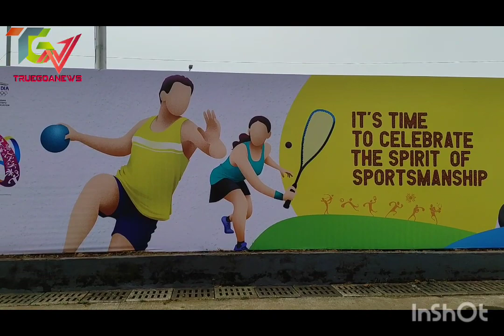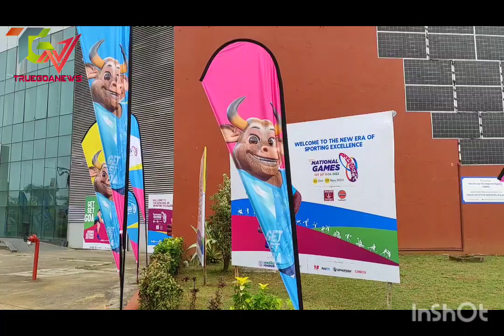Goan Badminton players,@37th National Games Goa,you will be surprised,Chief Minister & MLA Jennifer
Truegoanews: Minister Govind Gaude and Vasco Mla